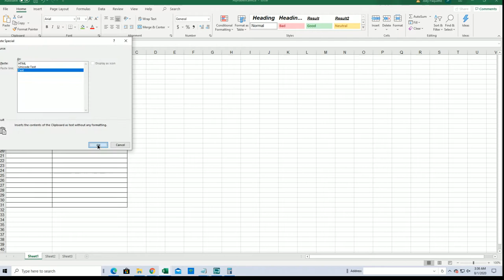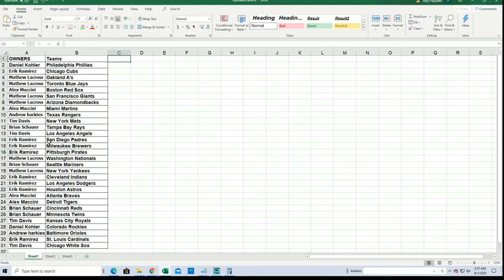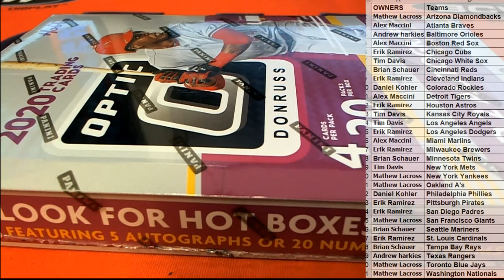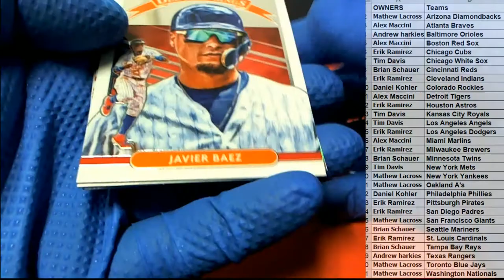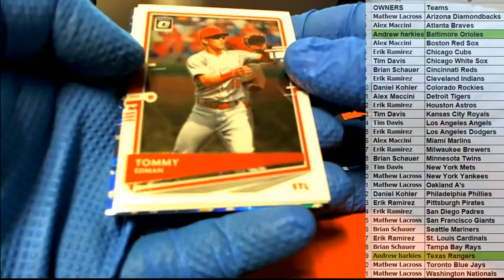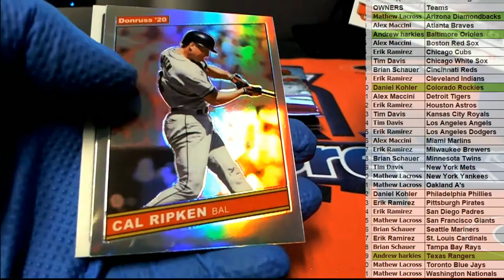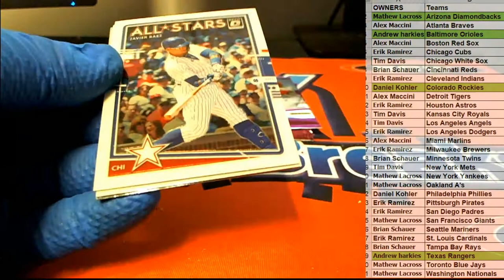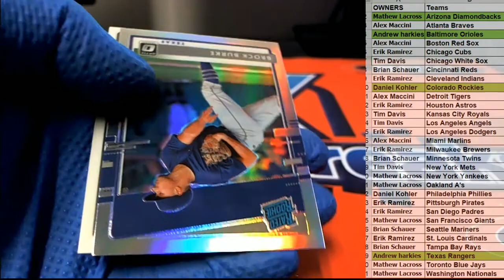2020 Panini Donruss Optic Baseball ID 20PANDONOPBB328